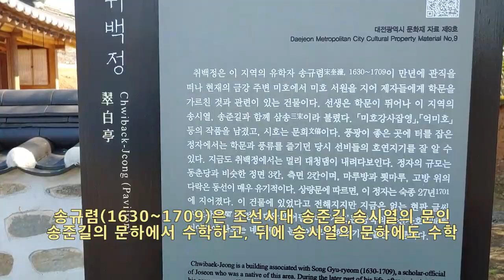송규렴의 취백정